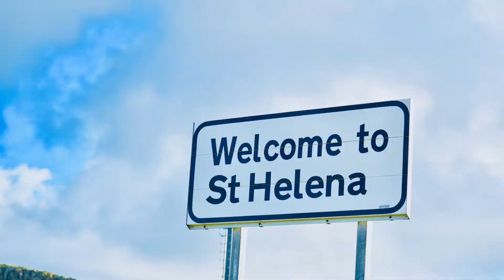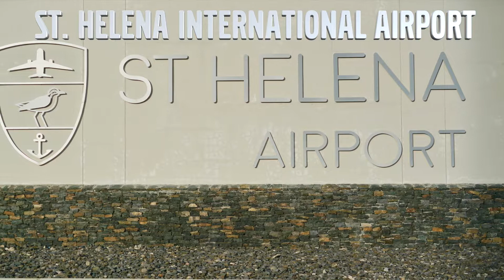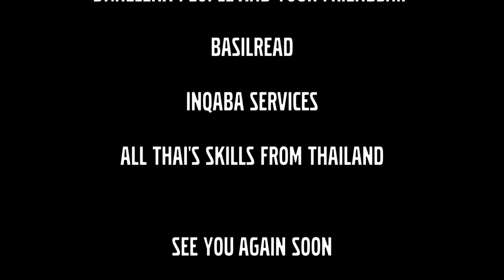The St.Helena an Extraordinary Island on earth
South Atlantic Ocean